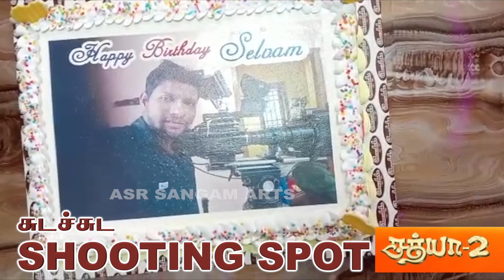ZEE TAMIL SATHYA SHOOTING SPOT | HAPPY BIRTHDAY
ASR SANGAM ARTS | ZEE TAMIL SATHYA SHOOTING SPOT  | HAPPY BIRTHDAY